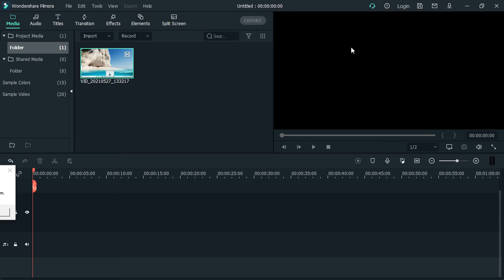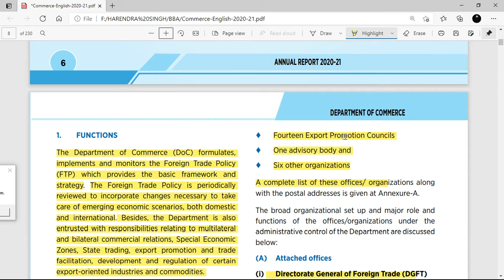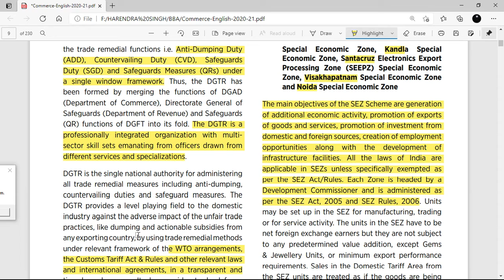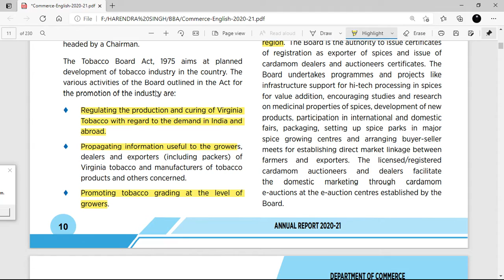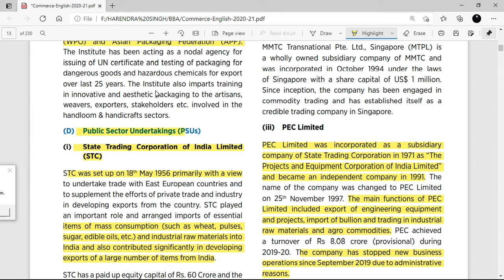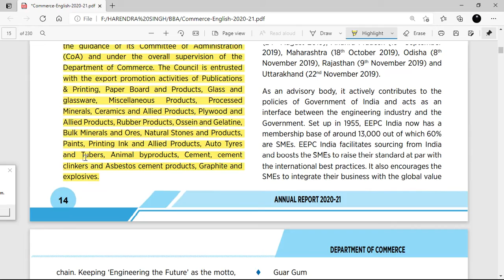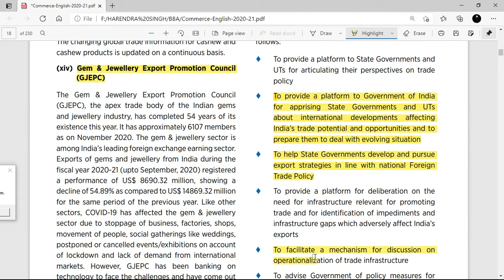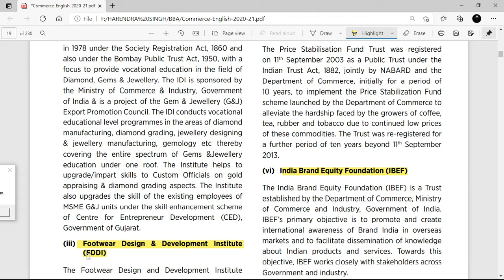ORGANISATIONAL SET UP FOR EXPORT